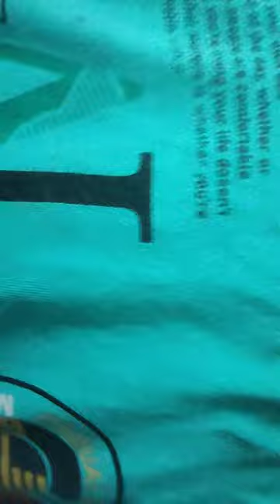Etno Dino Ke Baad Vlog | Shahid Alam Vlogs5687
Etne Dino Ke baad vlog | Shahid Alam Vlogs5687

hit likes.

lots of  ❤️